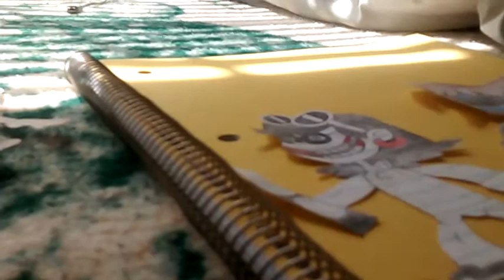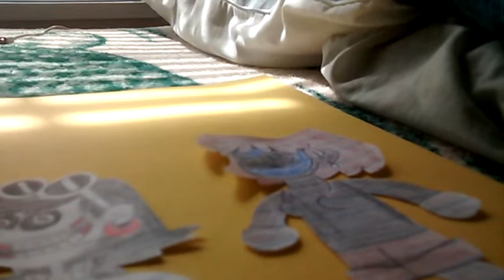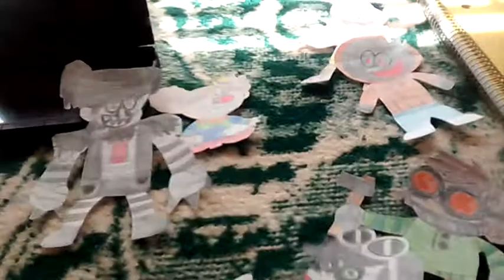The Creatures Bad​ News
After they killed the loud animatronics and burned down the restaurant, Lisii Loby warned Jori and Jeni that someone has revived the loud animatronics and  they need to figure out how to stop them too. Meanwhile Lincoodie tells Jori and Jeni that SCP-H96 and The Pake Pain has been captured by Darth Vader and his companions and tries to research them as well.